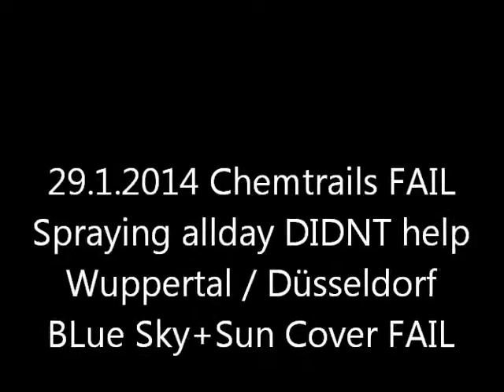29.1.2014 NW Germany IT WAS a CHEMTRAIL DAY, but NWO Sunblocker Doesnt work too well